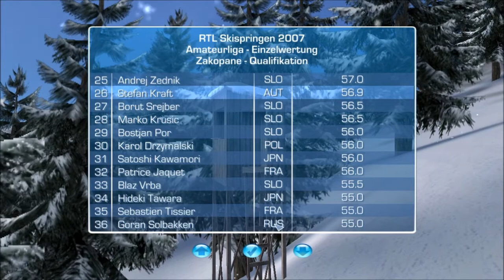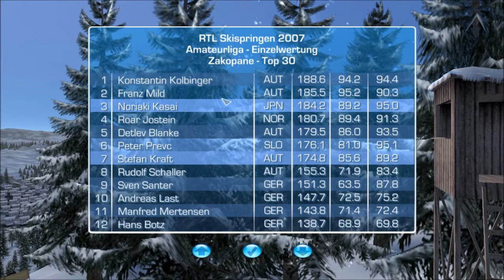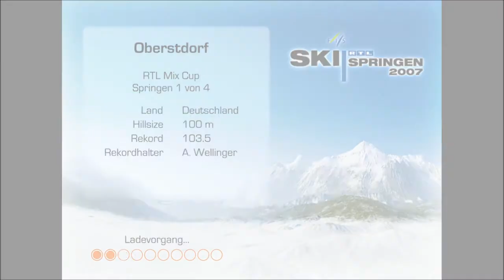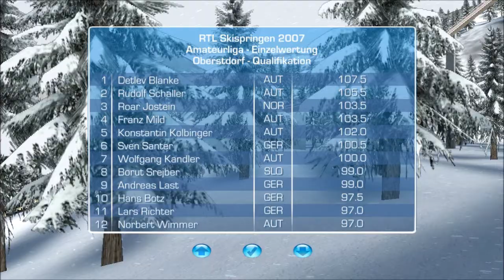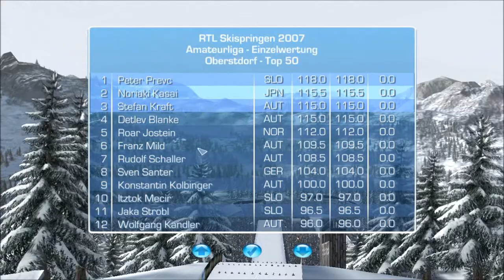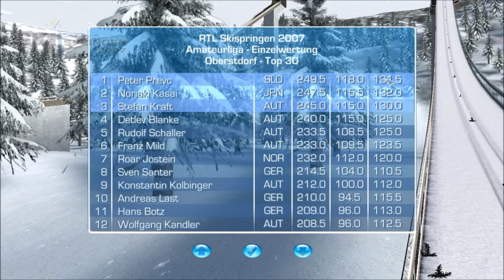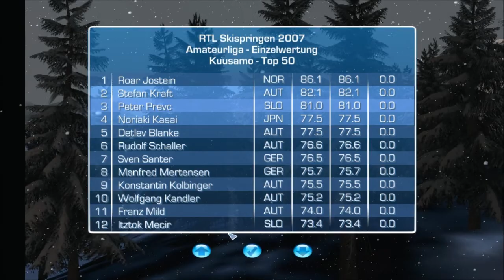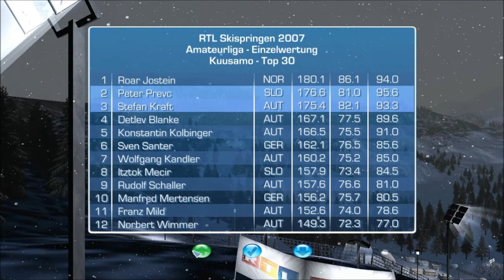SKISPRINGEN #011 ◄ Harter Kampf um die Spitze ► Let's Play